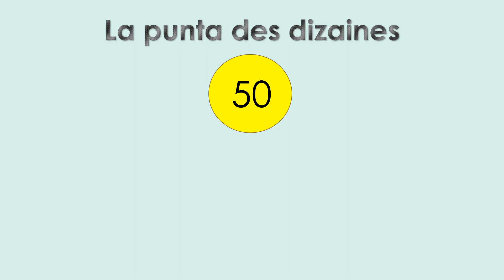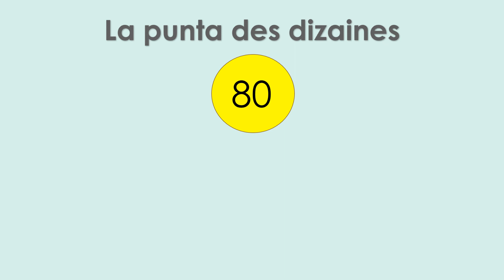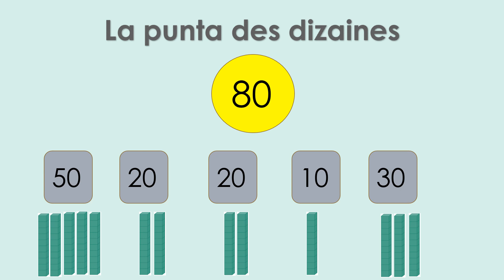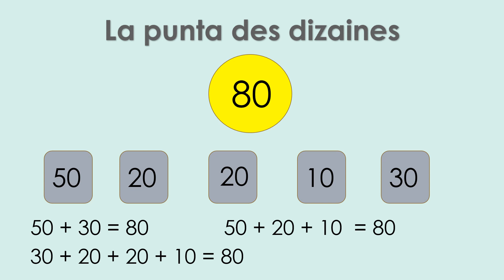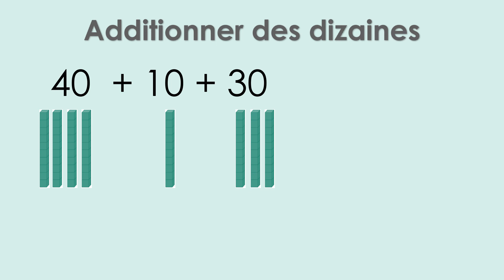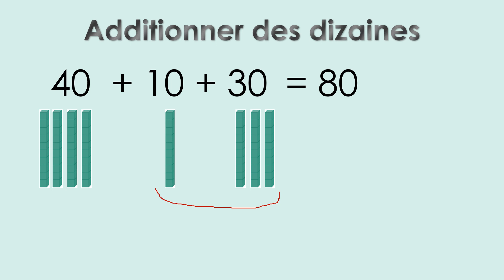maths CP 6 avril addition dizaines entières(2)